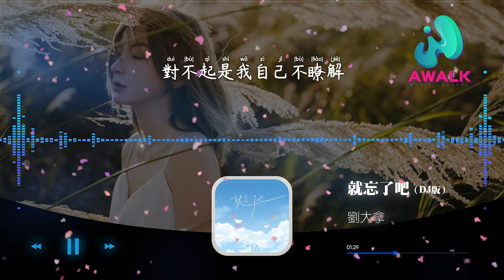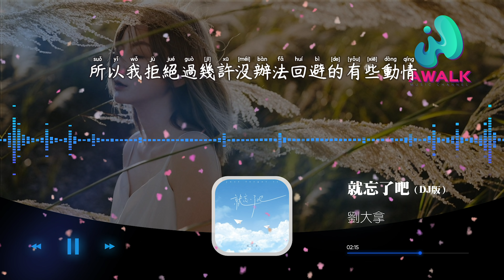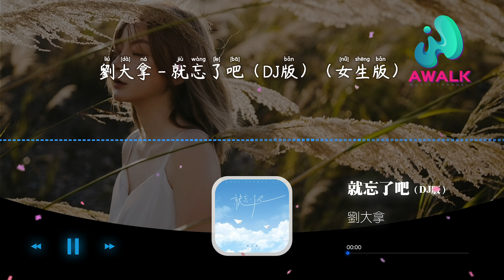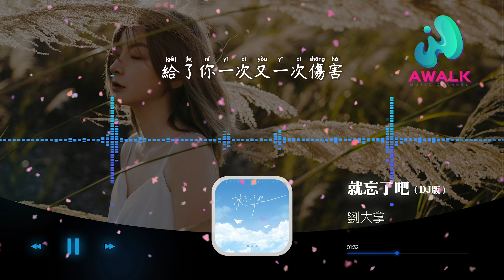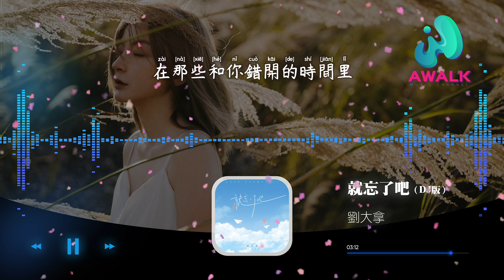刘大拿 - 就忘了吧（DJ版）（女生版）（原唱：1K）『对你的思念他还在挣扎，我一个人停停走走找不到出口。』【动态歌词 | Pinyin Lyrics】【五月新歌】【AWALK MUSIC】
刘大拿 - 就忘了吧（DJ版）（女生版）（原唱：1K）『对你的思念他还在挣扎，我一个人停停走走找不到出口。』 | 新歌不重复 | 不间断播放 | 2022新歌推送 | 抖音十大热门歌曲 | 最火最热门洗脑抖音歌曲
（一寸光年）抖音歌曲排行榜
▶︎微信：awalkmedia

网易云音乐‣‣

欢迎点歌

▶︎作品介绍
作曲：1K
作词：1K
原唱：1K
演唱：刘大拿

▶︎歌词在下面
对你的思念他还在挣扎
我一个人停停走走找不到出口
在那些和你错开的时间里
我骗过我自己以为能忘了你
任何事情都让我不自主地想起
所以我拒绝过几许没办法回避的有些动情
无法让别人再成为我的唯一
我等了好久你始终都没出现
再见一面我可以站得远一点
满天飞雪把我心冷却
想问问你最近过得怎么样
有没新的另一半
还是和从前一样简单
有没有我的世界都一样没波澜
世界很大你要到处看看
你要到处逛逛只有我在老地方
陌生又透着光回忆里的模样
就忘了吧
对不起是我自己不了解
给了你一次又一次伤害
翻山越岭再也找不到
像你一样的存在不存在
分开了一个春秋又冬夏
我能有多倔强我还能怎么办
就忘了吧

♪ 音乐宣传

♪ 音乐发行

00:00:00  刘大拿 - 就忘了吧（DJ版）（女生版） ♪ AWALK MUSIC ♪
00:01:55  副歌 (Chorus)